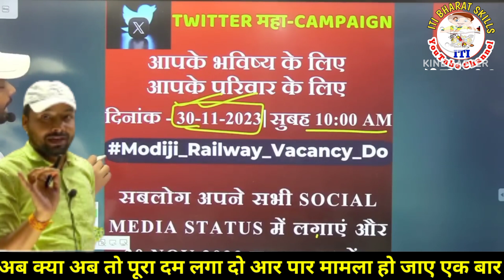railway new vacancy 2023||Alp vacancy 2023||alp new Vacancy 2023-24||alp technician new vacancy 2024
Only What'sapp No.

रेलवे बोर्ड की ओर से😲 बड़ी अपडेट|Railway Vacancy 2023|Alp Vacancy 2023-24|Alp New Update 2023

RAILWAY ALP NEW VACANCY 2023 | पद - 45,000 VACANCY | RRB ALP VACANCY 2023 | ALP NEW VACANCY NEWS |

Railway ALP Technician New Vacancy 2023-24 | Rrb Alp Techinican Upcoming vacancy 2023 confirm
RRB ALP 75000 VACCANCY आ गया   Railway Alp Technician Vacancy 2023  RRB ALP New Vacancy 2023
RAILWAY ALP VACANCY 2023 | ALP TECH NEW VACANCY | RAILWAY ALP SYLLABUS ,EXAM PATTERN , QUALIFICATION
railway alp,
railway alp qualification,

 TECHCBT-1 Exam Pattern
 RAILWAY ALP 2022 & RAILWAY TECH CBT-2 Exam Pattern  RAILWAY ALP 2022 & RAILWAY TECHCBT-2 (PAPAER-2)
 RAILWAY ALP 2022 & RAILWAY TECHALP (Promotion Opportunities)
 RAILWAY ALP 2022 & RAILWAY TECH Free

 Alpsalary2020
locopilotsalarykitnihotih
alp ki salary kitni hoti h
alpmesalarymesalarykitnamiltah
technician ki salary
technician me valo ki salary

alp
railway alp new vacancy 2023
railway loco pilot vacancy
railway job loco pilot
ntpc vacancy
rpf new vacancy 2023
free job alert 2023 railway
railway jobs for 12th pass